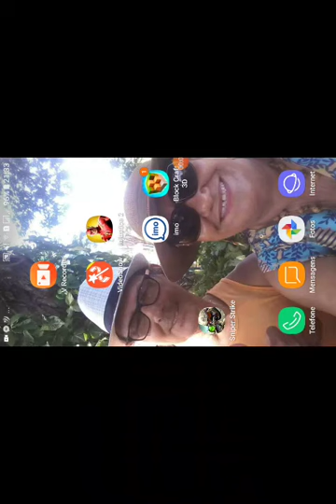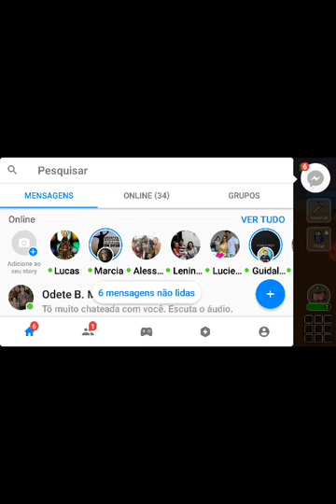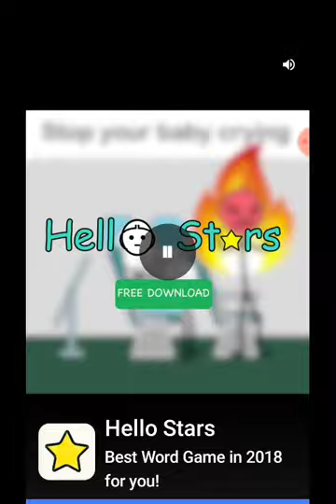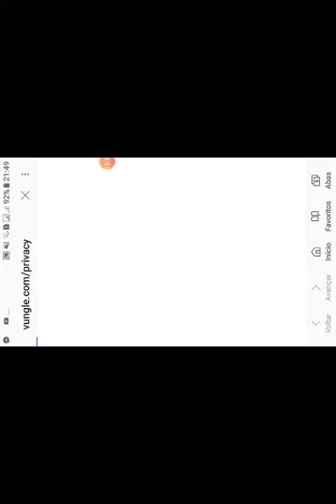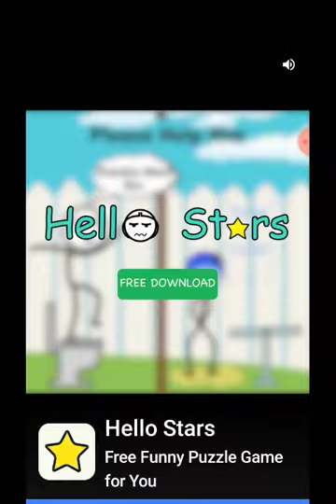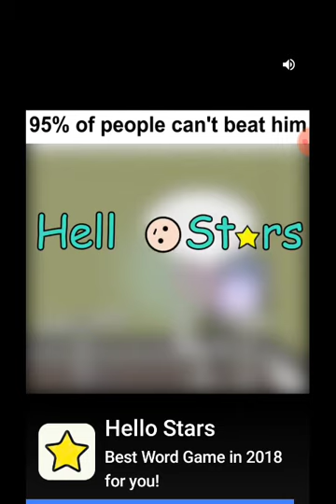2video de manicreft